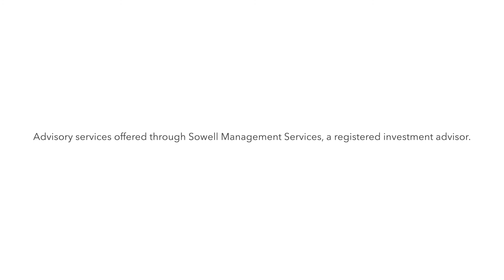Clayton Alexander of Teton Wealth Group, LLC Discusses Managing Risk in Retirement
In this episode of Retirement News Online, Clayton Alexander of Teton Wealth Group, LLC in Salt Lake City discusses strategies to manage risk in retirement. Are you taking too much risk?